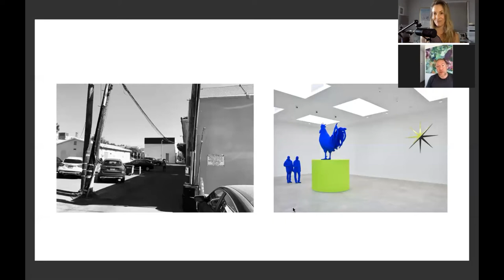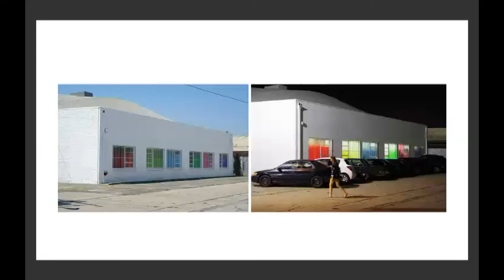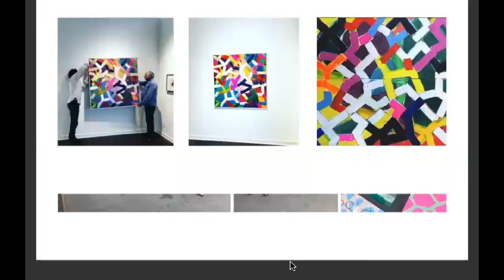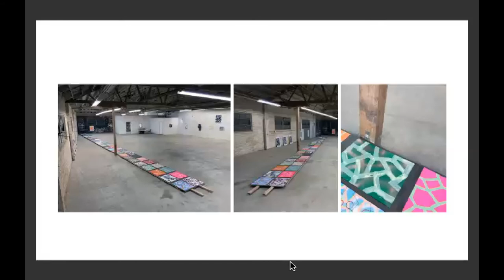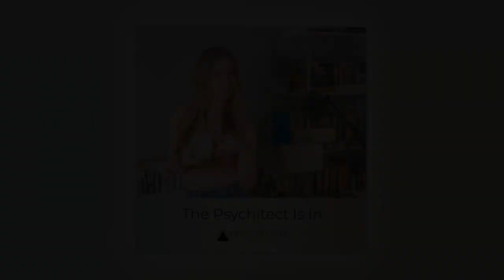Case Studies: Los Angeles-based designer, writer and artist Peter Martinez Zellner on Chromophobia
In this episode, Rachel interviews Peter Zellner recognized for his highly tailored spaces by Le Monde, the New York Times, the Los Angeles Times and notable public and private art galleries, artist studios, and residences in Los Angeles, San Francisco, and New York on how he himself as a designer and artist transcended his own chromophobia in design of the traditional white cuba art gallery space and his own painting.

Peter Martinez Zellner was the Ivan Smith Eminent Chair at the University of Florida, School of Architecture, and the Brown-Forman Visiting Chair in Architecture at the University of Kentucky College of Design.

In 2017 he launched the Free School of Architecture, a student-run, tuition-free experimental architecture school.  Peter is an Executive Board Member of From Lot to Spot, a green space equity organization located in Boyle Heights.

Martinez Zellner holds a Master in Architecture from the Harvard University Graduate School of Design and a Bachelor of Architecture from the Royal Melbourne Institute of Technology in Australia.

This fall, he will teach at the Pratt Institute's School of Architecture in New York.